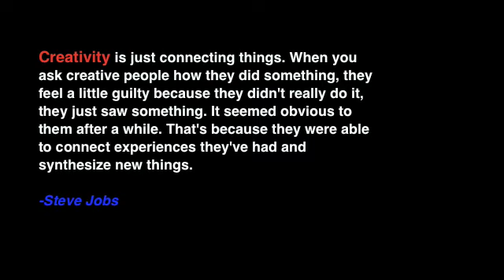Creative by Nature: ThisRespekWear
This Respek Wear is back with another dope design just in time for the summer.

Creativity is just connecting things. When you ask creative people how they did something, they feel a little guilty because they didn't really do it, they just saw something. It seemed obvious to them after a while. That's because they were able to connect experiences they've had and synthesize new things.

"Respek is something that is earned not given"